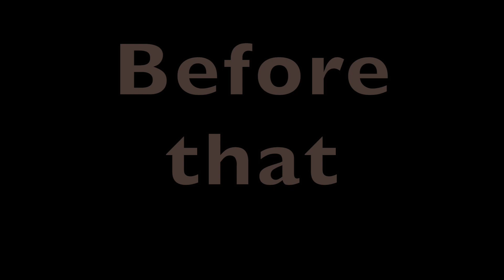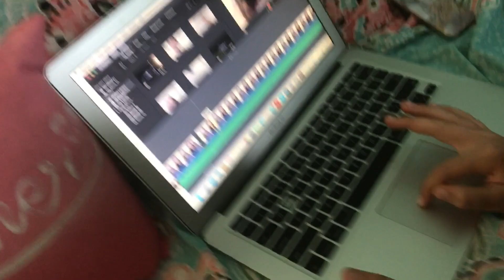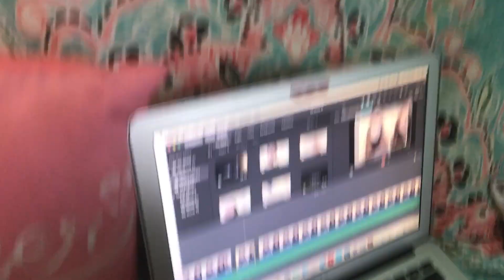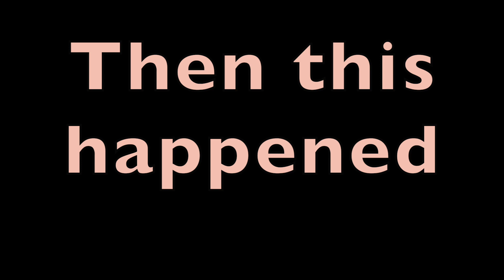OUR NEW DOG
Add me on snap @aly.connolly